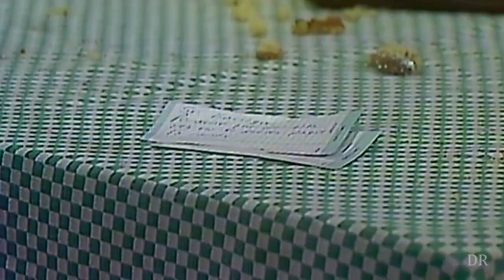O bolo | Episódio perdido mundialmente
... Sem se atrever a lhe dizer de viva voz.